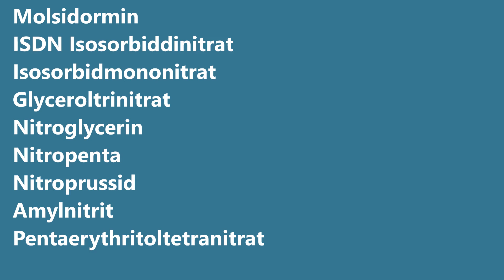Sildenafil Basic ➡️ Das sollten Sie zur Einnahme wissen! (kurz)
Sildenafil: "Wann tritt die eigentliche Wirkung ein? Weshalb sollte ich Sildenafil nicht bei starken Herz-Kreislaufproblemen einnehmen? Sind die Kopfschmerzen nach der Einnahme normal?  Und was tun, wenn die Erektion nicht mehr zurückgeht?"
Dieses Video richtet sich an alle, die mehr zum Wirkstoff Sildenafil erfahren möchten.

Sie sind auf der Suche nach verständlicher und umfasssender Arzneimittelinformation?
Mit Hilfe meiner Videos können Sie sich schnell und gezielt über alle wichtigen Details zu Ihren Medikamenten informieren, von Einnahmetipps bis hin zu möglichen Neben- und Wechselwirkungen.

Mein Name ist Maren Torkler, ich bin leidenschaftliche Apothekerin und hoffe, Ihren Wissensstand über Ihre Medikamente mit meinem Kanal zu erweitern.

Die Inhalte dieses Videos dienen ausschließlich der allgemeinen Information und der Weiterbildung. Sie stellen keine individuelle ärztliche Beratung, Diagnose oder Behandlungsempfehlung dar und können eine persönliche Konsultation mit einem Arzt oder Apotheker vor Ort nicht ersetzen.

Die Anwendung der hier vorgestellten Informationen erfolgt auf eigene Gefahr und in eigener Verantwortung. Konsultieren Sie bei gesundheitlichen Fragen, Beschwerden oder vor Beginn, Änderung oder Abbruch einer medikamentösen Therapie immer Ihren behandelnden Arzt oder suchen Sie Ihre Apotheke auf.

Für Richtigkeit, Vollständigkeit und Aktualität der bereitgestellten Informationen wird keine Haftung übernommen.